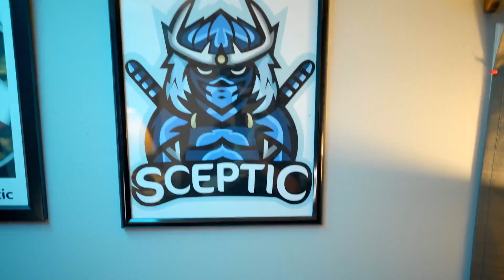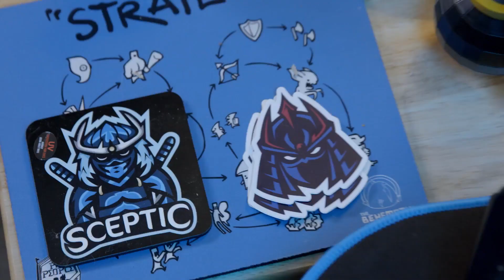Meet Sceptic, the 15 year old Fortnite player taking thousands of dollars home every year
This is Sceptic, a well-known Fortnite player who makes hundreds of thousands of dollars every year doing what he loves. Find out more about him on this week's episode of Mini Moguls.